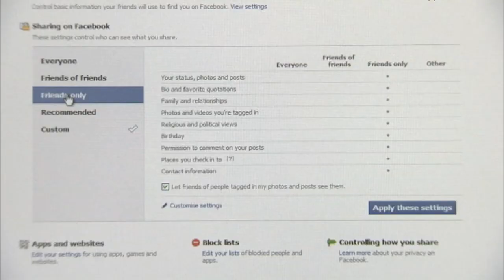Εταιρείες μαϊμού για προκρατήσεις διακοπών